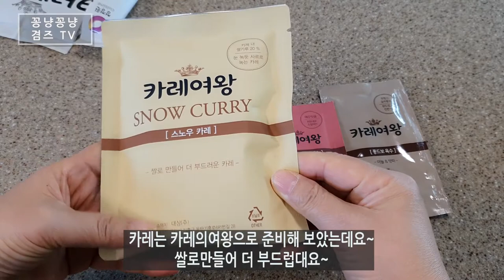카레라이스 카레 만드는법 간단하게~Korean cuisine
오랜만에 만들어본 카레라이스에요~
만들기도 간단하고 쉬운요리라 종종 만들게 되는데요~
이번엔 정말 오랜만에 만들어 맛있게 즐겼답니다.
카레만드는법 참고해 맛나게 만들어 드셔보세요.

감사합니다.